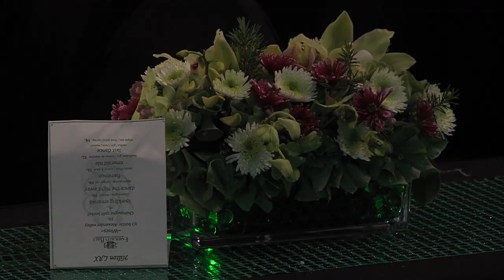08 Pro Smooth F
So you think you can dance?. We know you can dance!

Come Ballroom Dance With Us! Dance Vision -- Teaching the World To Ballroom Dance!!

We have over 400 titles including every style and level of Ballroom & Latin dance bringing the Ballroom dance world's most talented, certified instructors right into your home.